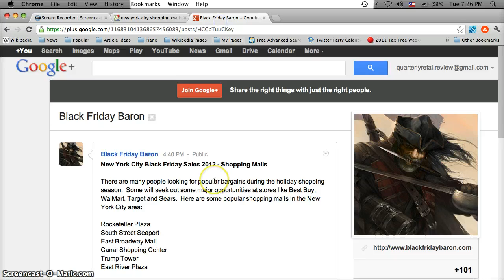New York City Black Friday Sales 2012 - Rockefeller Plaza and East Broadway Mall Deals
- Every year millions look for the best after Thanksgiving sales as they hope to save money on Christmas gifts.  It will be interesting to see how many look for Best Buy, WalMart and Target deals this year.  Here are some of the more popular shopping malls in New York City

Rockefeller Plaza
South Street Seaport
East Broadway Mall
Canal Shopping Center
Trump Tower
East River Plaza